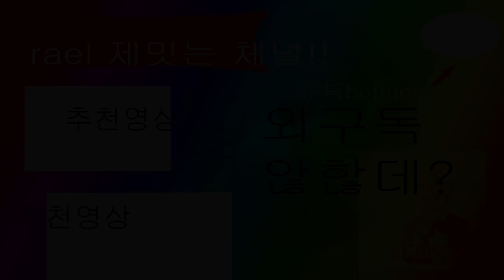의도치않게 미국 교포인척을 하게되었다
Hi, 암교포